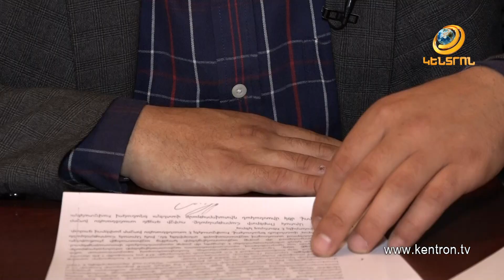Հանցագործության մասին հաղորդում ներկայացնելը պատճառ է դարձել դանակահարության